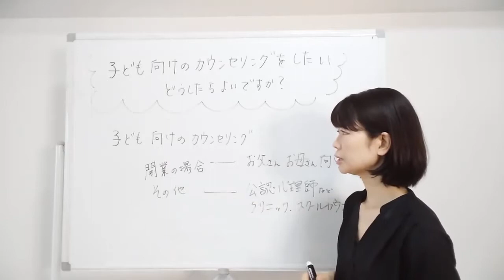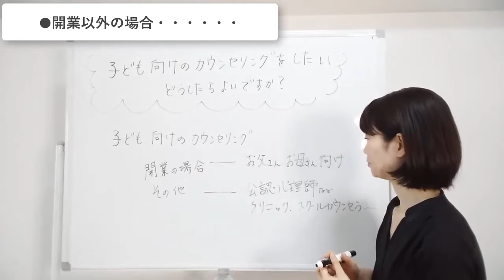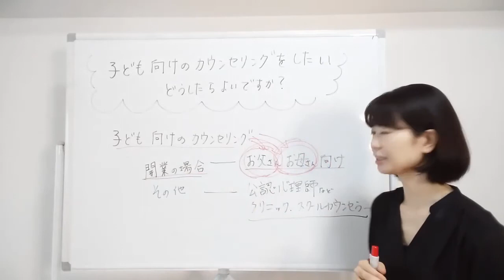子ども向けのカウンセリングしたい。子ども向けのカウンセリングを仕事にする方法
子ども向けのカウンセリングを仕事として成り立たせるには、
開業カウンセラーとその他の方でのカウンセラーさんのでのそれそぞれの方法を説明していますー。

ーーー
●LINEやメルマガでカウンセラーさんに役立つ情報を配信しています。

●LINEから質問受付
＠emiriでLINE検索してください

●カウンセラーのホームページ作成。

ーーーー
●北林絵美里について
カウンセラー集客コンサルタント／ウエブ解析士／ウエブマーケッタ
インターネットを使ったカウンセラーの集客サポートを10年以上やっています。
心理カウンセラー、カウンセラー、スピリチュアルカウンセラーさんのサポートをしています。ご相談、ご質問はＬＩＮＥより受け付けています。
2008年ごろにカウンセラーの先生の集客とビジネスの組み立て、マーケティングを行い。結果月収100万円を越える人気カウンセラーさんへ成長させる。この話は2012年に書籍化され出版される。その後は、カウンセラーの集客サポートを幅広く行う。人気カウンセラーさんを輩出中♪

●北林絵美里著書
「3か月後もクライアントが途絶えないカウンセラーになる法」

「カウンセラーになって月収100万円稼ぐ法」